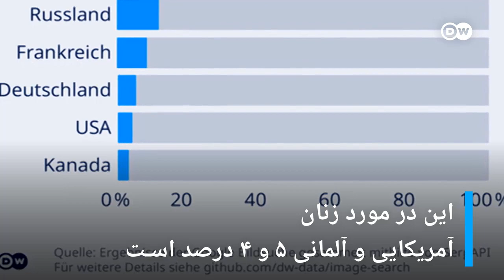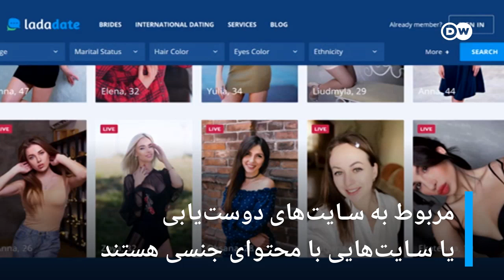سکسیسم؛ گوگل چقدر جنسیت‌زده است؟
آیا همه زنان اروپای شرقی و آمریکای جنوبی دائم به دنبال شریک جنسی هستند؟ آیا همه زنان آلمانی سیاستمدار و ورزشکارند؟ گوگل عکس‌ها را بر چه اساس طبقه‌بندی می‌کند؟